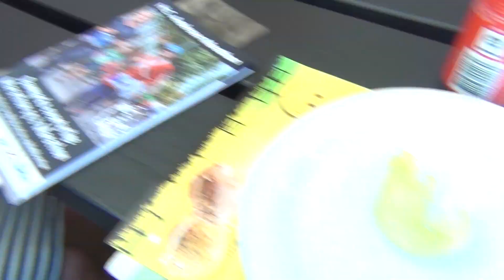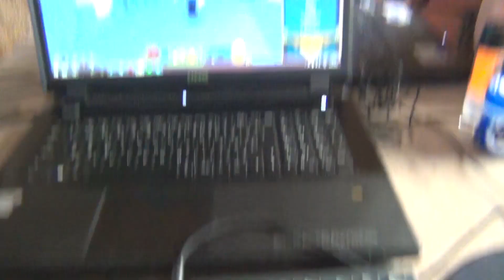Benny_1's ferie på Bornholm & Kig på Razer BlackWidow TE Chroma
Det blev ikke til meget, men en lille vlog kom der fra min ferie på Bornholm. Skal jo også bare slappe af for det meste!